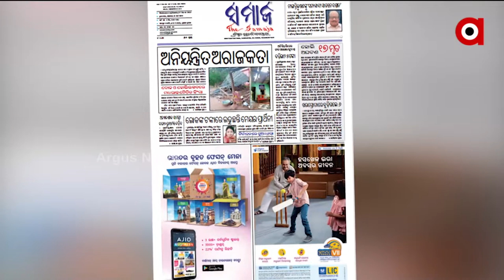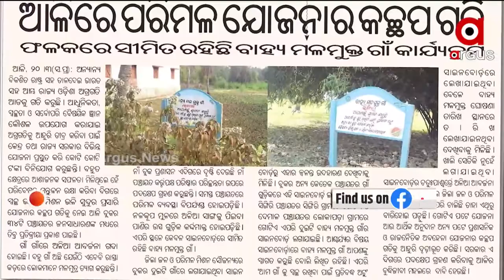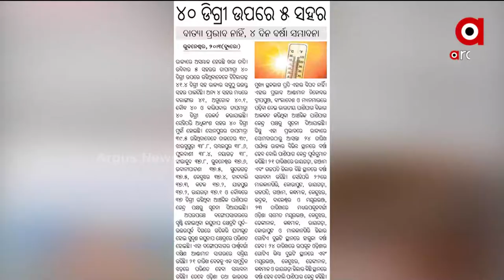Satej sakala : Khabar Kagaja Prustharu